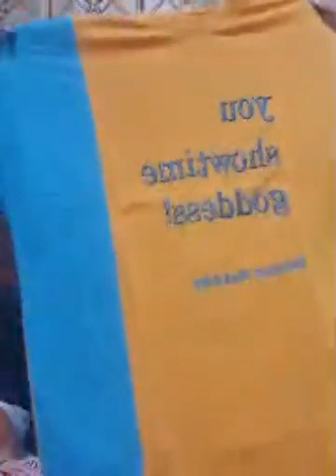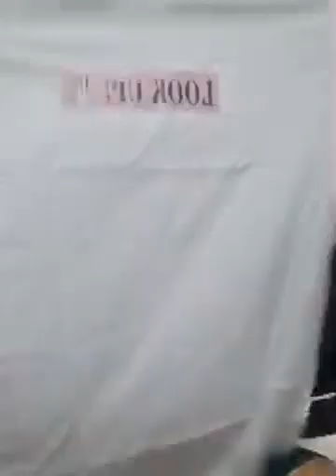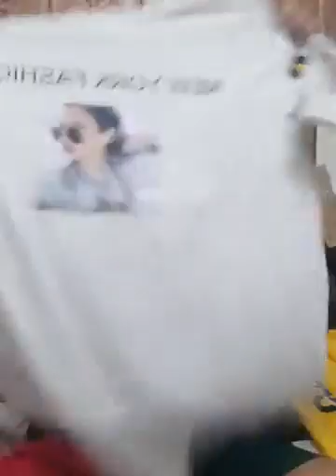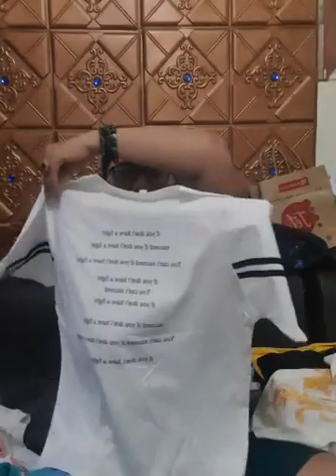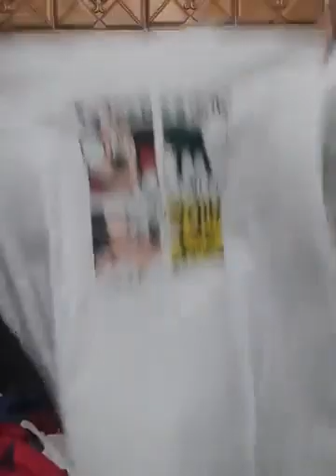Quần áo nữ ở đây rẻ nhất thị trường chất mát nhiều mẫu mới chị em vào xem 83